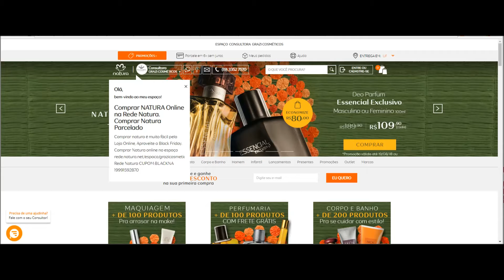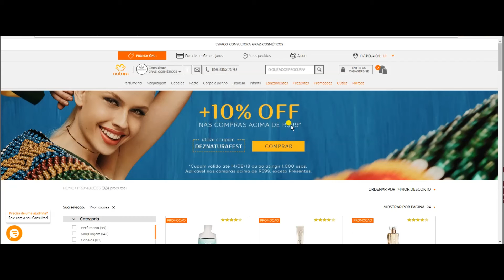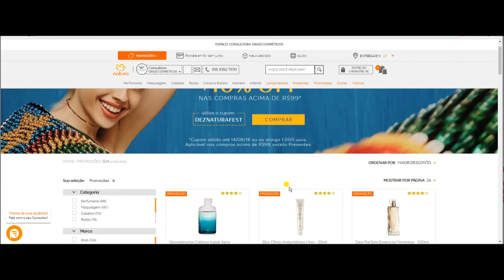CUPOM NATURA 15% OFF DESODORANTE!!! 1.000 CUPONS - CORRA!!!